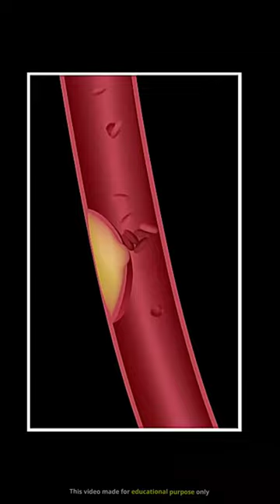How mongoose defeat snake 🐍